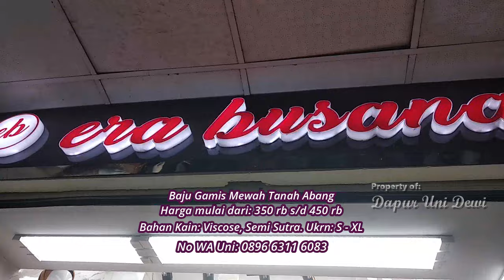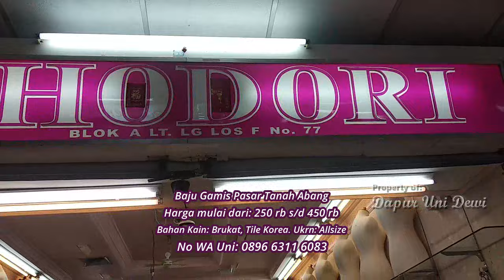BAJU BAGUS, BANYAK MOTIF, BAJU MEWAH TIDAK NORAK, REKOMENDASI UNTUK BELANJA, BAJU PESTA, TANAH ABANG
Kali ini uni akan jalan2 di Tanah Abang saat Ini banyak banget keluar model2 terbaru, bagi dunsanak yg mau mencari baju yg bagus2 mesti  melihat video ini sampai habis  cocok buat lebaran dan ke pesta, ke ondangan atau acara2 resmi lainnya recomend banget buat para Reseller di seluruh daerah di Indonesia